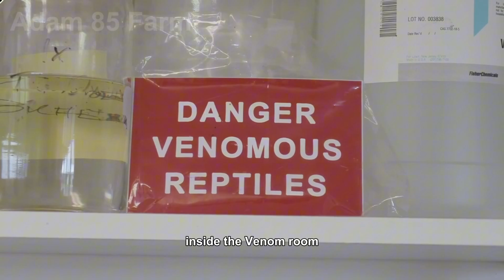How Chinese farmers Raise Millions of Giant King Cobra Snake for Medicine from Deadliest Venom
At Adam 85 Farm, the story of the Giant King Cobra Snake becomes a powerful example of how modern farming can transform danger into protection. In controlled facilities, each Giant King Cobra Snake is raised with precision, using agriculture technology to ensure safety while supporting lifesaving research. Modern farming methods allow Chinese handlers to monitor growth, behavior, and venom quality, turning the Giant King Cobra Snake into a sustainable source for antivenom production. Through careful havesting cycles, technicians extract venom without harming the animals, proving that intelligent management can coexist with animal welfare. Modern farming also streamlines how each Giant King Cobra Snake is tracked, recorded, and prepared for specialized havesting to produce medicine. This balance of respect and innovation shows how humans can use knowledge responsibly. By integrating modern farming systems with scientific discipline, the Giant King Cobra Snake becomes not a threat, but a guardian that helps protect human lives.
0:00 Giant King Cobra Snake Farm
1:44 Giant King Cobra Snake feeding
3:14 Giant King Cobra Snake eggs
4:59 King Cobra Snake farming
6:27 King Cobra Snake processing
8:04 King Cobra Snake Serum
Adolph Blanda
84578 Chyna View Magalitown, AK 72513
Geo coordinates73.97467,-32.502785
Mother's maiden name Hyatt
Zodiac Sagittarius
Watch this video: How Chinese Farmer uses Giant Snake Farming Raises Snake for Meat, skin, medicine in modern farming
Watch this video: How Chinese Farmers Use Modern Farming Raise Geckos for Meat and Medicine in Leopard Gecko Farming
Watch this video: How millions of Ostriches thrive - Modern farming at an ostrich farm in china for ostrich egg, meat
© Adam 85 Farm – All content is protected by copyright.
Reuploading or copying without permission is strictly prohibited.